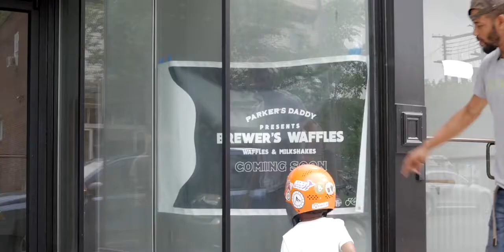Brewers Waffles opening summer 2018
This video was shot by Antonio Knoxx and features Ajay Brewer and his son Parker Lee Brewer. They are opening Brewers Waffles at 1311 Hull Street in Richmond Virginia.